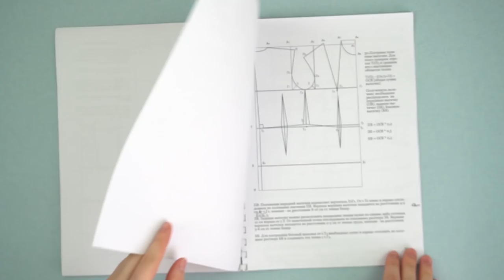Платье-трапеция из хлопка / Bespoked.ru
Онлайн курсы, по которым вы научитесь с нуля самостоятельно кроить и шить одежду, которая будет иметь шикарную посадку на вашей фигуре, создавать выкройки на разные фасоны и модели.

✔️Начать заниматься можно прямо сейчас!
✔️Поддержка и индивидуальные консультации преподавателя!
✔️ Обучение из любой точки мира.

❤️"Жакет в стиле Шанель" для тех, кто хочет шить люксовую одежду

❤️"Моделирование класса люкс. С нуля до профи" для тех, кто хочет моделировать и создавать выкройки самостоятельно